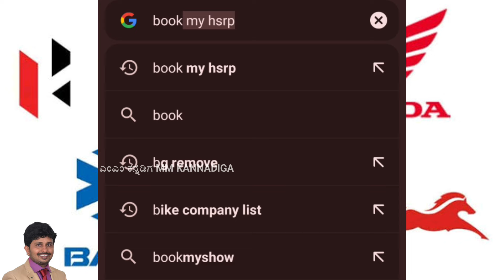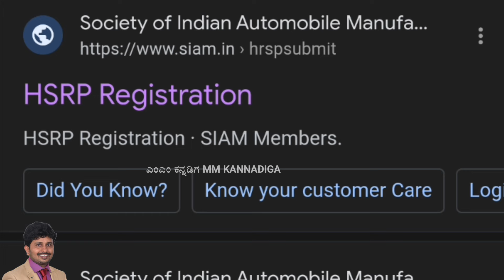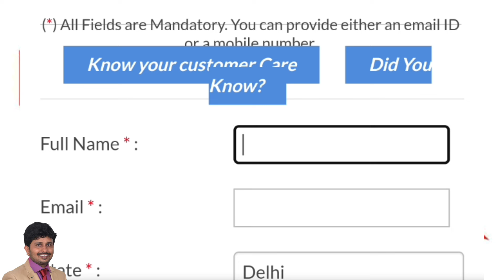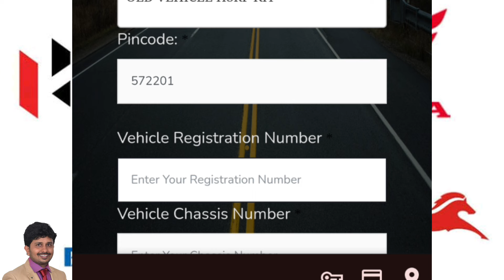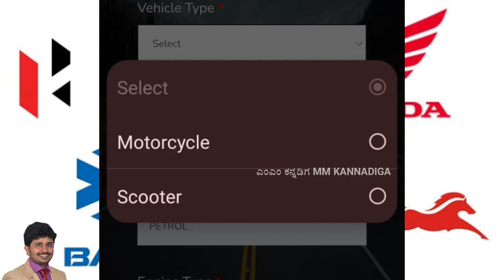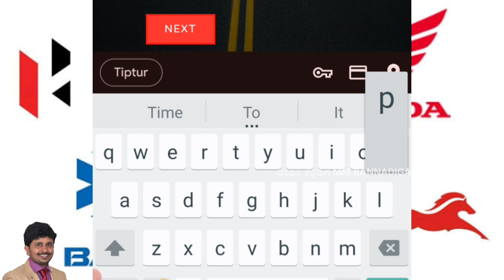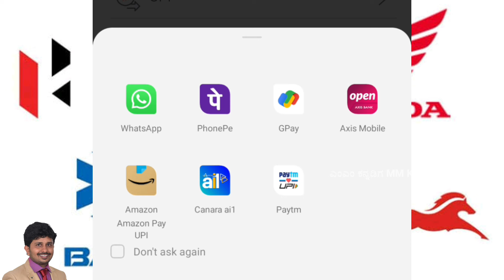HSRP EASY WAY STEP BY STEP | HSRP REGISTRATION ಬರೀ 2 ನಿಮಿಷಗಳಲ್ಲಿ ಬಹಳ ಸುಲಭವಾಗಿ | ನಿಮ್ಮ 💛❤MM KANNADIGA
HSRP LAST DATE FEB 17 | ಅಳವಡಿಸದಿದ್ದರೆ ₹1000 ದಂಡ | HSRP ಬಗ್ಗೆ ಸಂಪೂರ್ಣ ಮಾಹಿತಿ ಇಲ್ಲಿದೆ | MM KANNADIGA

HSRP HIGH SECURITY REGISTRATION PLATE ಮಹತ್ವ,ರಿಜಿಸ್ಟರ್ ಮಾಡುವುದು ಹೇಗೆ? ಬದಲಿಸದಿದ್ದರೆ ದೊಡ್ಡ ದಂಡ ತೆರೆಬೇಕು..

How to register hsrp number plate

ಜಾಹಿರಾತು,ಡಿಜಿಟಲ್ ಪ್ರಮೋಷನ್,ಗಳಿಗಾಗಿ :-
Business Queries:-